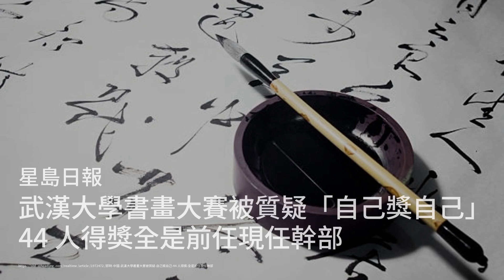中国车企面临残酷的淘汰；乌克兰:俄罗斯发动开战以来最猛烈的炮火袭击；台湾总统大选民调座谈会 专家指选情诡谲难测蓝绿都可能险胜：六度中國20231230